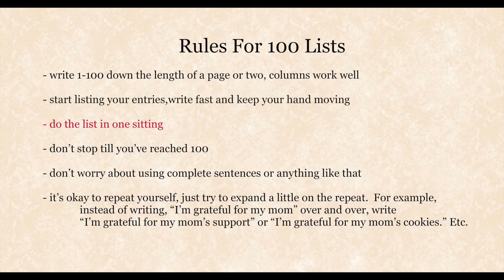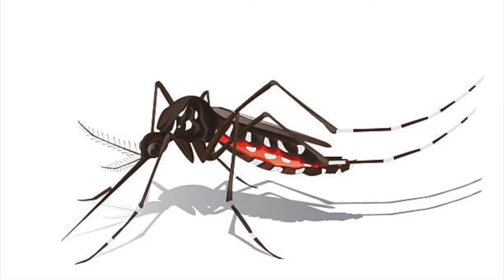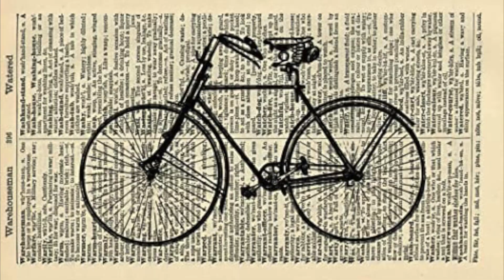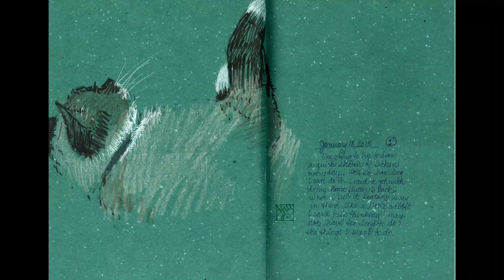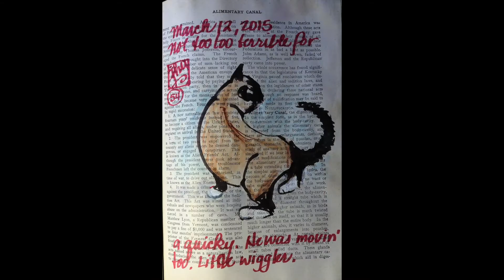100% journaling, sketch journaling, artist's challenges, 100 lists to enhance your life.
100 lists are a great tool to enhance your understanding and help your brainstorming.  The "Draw 100 - Artist's challenge" will help you see things as you have never seen them before.  Together they can take you to new heights and new depths of appreciation of your life on earth.  6th episode of Journaling with Julie